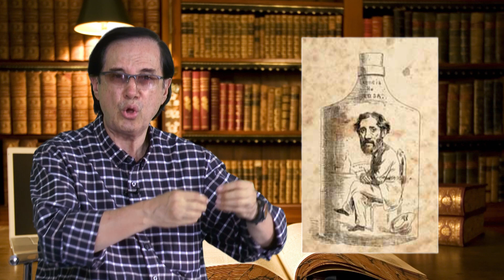Jose María Melo, Presidente de Colombia apoyado por los artesanos PARTE 2 - Alberto Ramos Garbiras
El golpe de estado dado por José María Melo apoyado por los artesanos en abril 17 de 1854 fue atípico, en la misma medida en que el pensó que el Presidente José María Obando debería continuar en el poder y facilitarle un autogolpe.